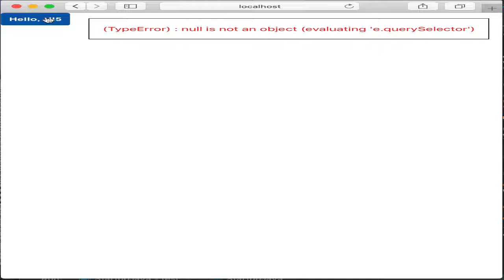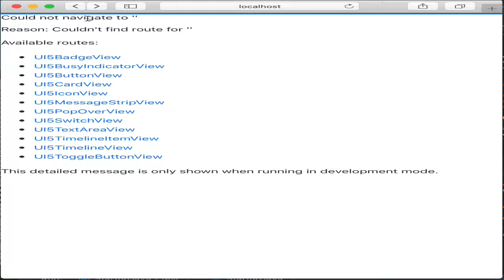20190927 - SAP UI5 components as Flow Component